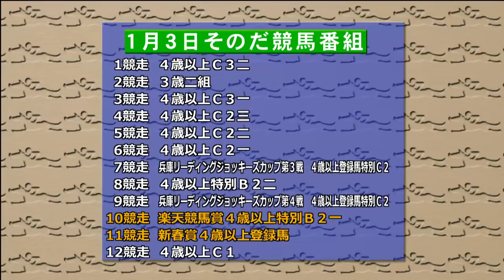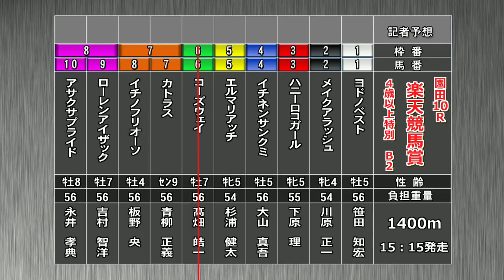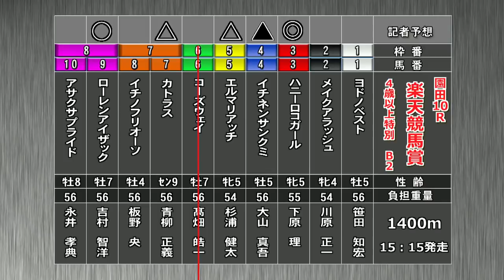そのだけいばレース展望（1月3日分）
1月3日（木）の「そのだけいばレース展望」です。進行は三宅きみひとアナウンサー、解説は蔵田成樹記者（報知新聞）。メインレース「第61回新春賞」を中心にお届けします。